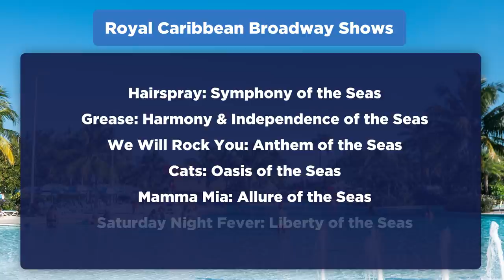The must-see shows on a Royal Caribbean cruise ship!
What are the absolute best shows I've seen on a Royal Caribbean cruise? I came up with my list of shows I think everyone should see at least once!